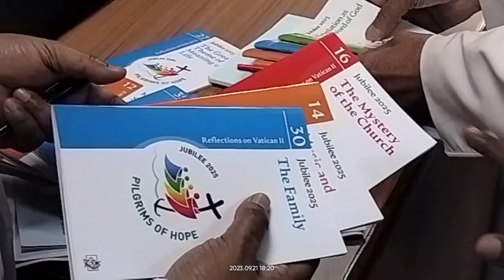Pilgrims of Hope - Jubilee 2025 Preparations - Release of the 35 Council Notebooks on 21 Sept 2023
Church in India Inaugurates the Preparations for the Jubilee 2025
with the Release of the 35 Council Notebooks

Bangalore 22 September 2023 (CCBI): The Church in India joins hearts and hands with the Universal Church in the preparations for the Ordinary Jubilee 2025 on the theme ‘Pilgrims of Hope.’ The 35 Council Notebooks assist us in the Year of Learning.

“Our Holy Mother Church is now heading towards the First Session of the Final Phase (Universal Phase) of the Synod for a Synodal Church 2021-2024. We now have another celebration around the corner, Jubilee 2025, an ordinary Jubilee marking 2025 years of Jesus’ birth. Let us integrate the Jubilee 2025 celebrations with our synodal journey,” said His Eminence Filipe Neri Cardinal Ferrão, Archbishop of Goa-Daman, President of the Conference of Catholic Bishops of India (CCBI), as he released the 35 Council Notebooks in view of the preparations for the Jubilee 2025 and unveiled the CCBI Roadmap for the Jubilee 2025 preparations and celebrations.

‘Pilgrims of Hope’ is the motto of the celebrations of the ordinary Jubilee 2023. In the letter to Archbishop Rino Fisichella, Pro-prefect Dicastery for Evangelization, Section for Fundamental Questions regarding Evangelization in the World, announcing the preparation for the Jubilee celebrations, our Holy Father Pope Francis underscores the importance of hope in Christian life amidst uncertainties and hardships created by the pandemic and wars. He writes: “we must fan the flame of hope … the forthcoming Jubilee can contribute greatly to restoring a climate of hope and trust … that is why I have chosen as the motto of the Jubilee, ‘Pilgrims of Hope.’”

“The purpose of the Jubilee 2025 is threefold: to celebrate Jesus, to celebrate the Church and to celebrate our faith,” the President of the CCBI reinstated. There are two years of preparation for the Jubilee 2025: (i) 2023 as Year of the Council (Year of Learning); (ii) 2024 as Year of Prayer. The Holy Father wishes that the four Constitutions of the Second Vatican Council be studied to obtain direction and guidance for God’s people.

The Dicastery for Evangelization has brought out 35 booklets giving background information to the Second Vatican Council and to the Four Constitutions on the Word of God, the liturgy, the Church as the people of God, and the Church in the modern world. The Notebooks are translated into English for the world market and distributed by ATC Publishers India and published by the CCBI. The translation of the booklets was a moment of revisiting the history of the Church,.

The Conference of Catholic Bishops of India partakes in the preparations and the celebrations of the Jubilee 2025 integrating them in the synodal journey and the strategic planning which aims at discerning the plan of God for the Church in India.

The Local Churches in India will inaugurate the Preparations of the Jubilee on 26 November 2023, Solemnity of Christ the King, unveiling the Jubilee Logo and initiating people into revisiting the treasures of the Second Vatican Council and revamping prayer. The National Facilitating Team envisions to visit all the 132 Latin dioceses of India enkindling in every faithful the ray of hope.

“At the Jubilee 2025, our Holy Mother Church invites us to be ‘Pilgrims of Hope.’ As we prepare ourselves to enter the Holy Doors in Rome, let us also enter the doors of the places such as hospitals, orphanages, homes for the destitute, prisons, refugee camps, et al, where hope is dim,” Cardinal Ferrão highlighted.

The preparations and the celebrations of the Ordinary Jubilee 2025 are coordinated by Fr. Yesu Karunanidhi, in networking and collaboration with Communio, the Commission for Proclamation and the Commission for Theology and Doctrine.

Rev. Dr. Stephen Alathara
Deputy Secretary General, CCBI